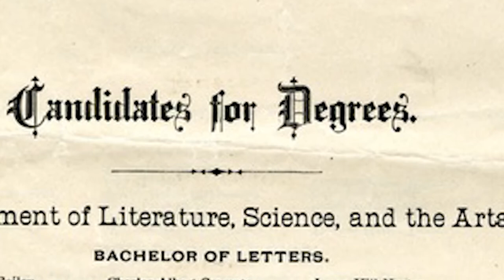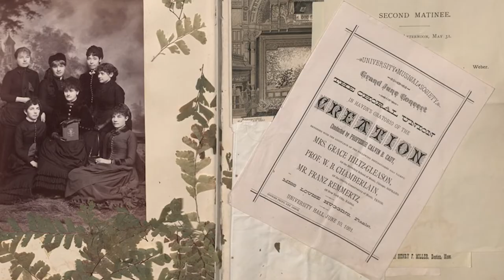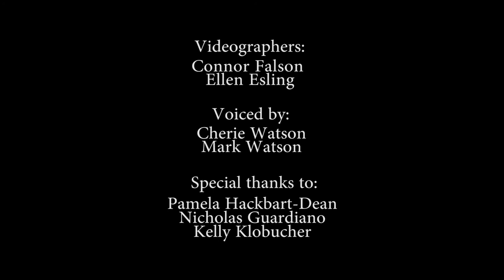Mary Hegeler Carus Documentary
Describes the life and achievements of Mary Hegeler Carus (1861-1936)--female engineer of the nineteenth century, German-American immigrant, president of the Matthiessen & Hegeler Zinc Company, editor of the Open Court Publishing Company, and philanthropist.